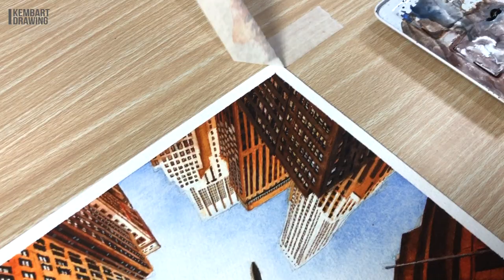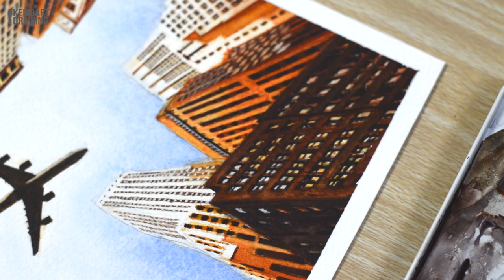Watercolor Painting of Airplane Over Highrise Buildings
This video shows the process painting of tall city buildings and a plane flying overhead.

Materials:
Arches Cold Pressed Paper
Kazan and Black Velvet Brushes